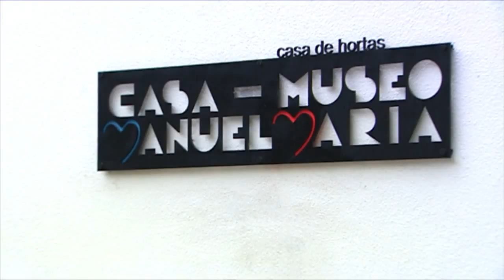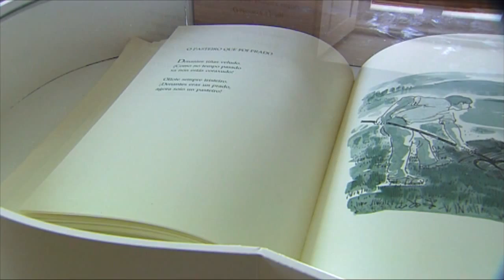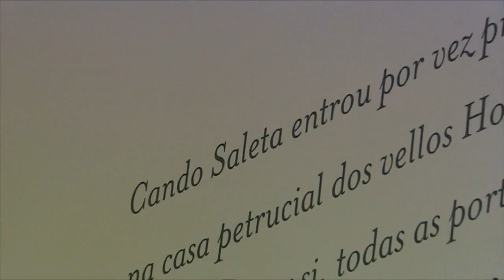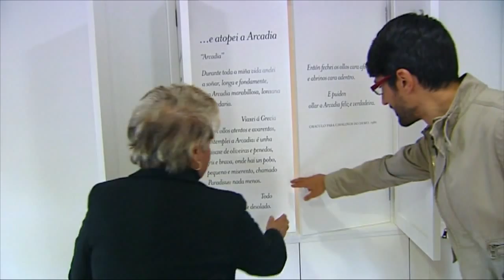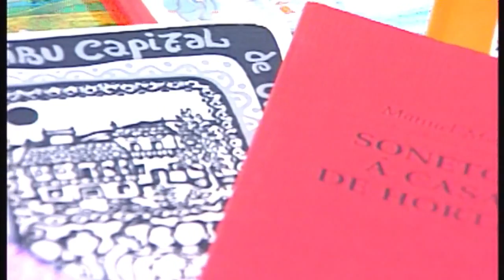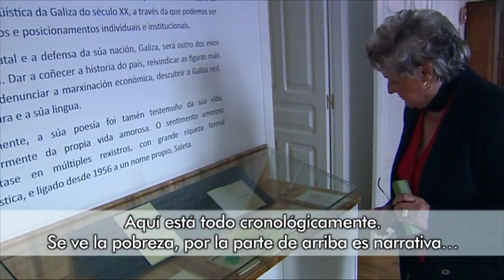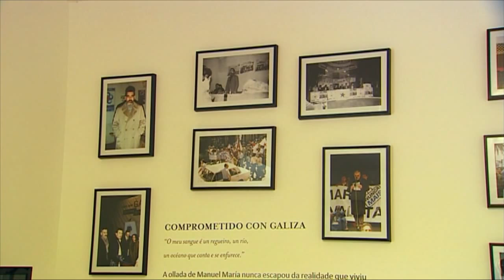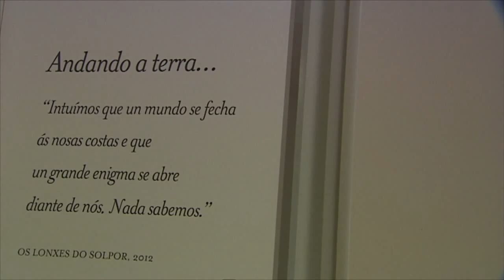DGPM 1057 - 4: Manuel María vuelve a casa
Ya es una realidad, la casa natal del poeta que hizo de la Terra Chá un personaje de su obra ha abierto sus puertas como Fundación de Estudos Galegos. Manuel María, uno de los máximos representantes de A Escola da Tebra (Escuela de la Tiniebla), vuelve a su Outeiro de Rei de donde su pluma nunca salió, y recuperando, no sólo su obra sino también la planta original de su hogar.

Aunque falleció en 2004 sus poemarios no han dejado de editarse y su figura de hombre de la tierra de gran compromiso con la cultura y la política ha ido agrandándose. Su viuda, Saleta Goi, cómplice en sus proyectos literarios y empresariales, no ha dejado que su nombre se diluya en el tiempo.

Su historia con Manuel comenzó en 1956 en una cafetería de Lugo, sus ojos color miel se clavaron en ella y ya nunca dejaron de mirarla. Fueron 3 años de noviazgo llenos de cartas, mañana y tarde, que Saleta prefiere guardar para sí aunque reconozca que, en esencia, también forman parte de su producción literaria aunque con una única lectora. Ese carisma que la enamoró arrastraba a otra gente, sus tertulias eran muy concurridas y como orador conseguía que todos le prestaran atención.